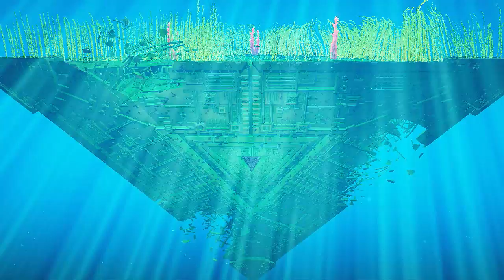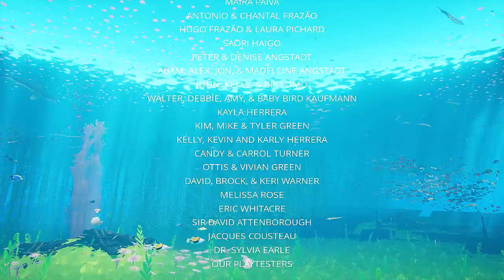JJ Walkthrough Abzû #05 Final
Fala Povo!

Hoje eu trago mais uma gameplay de Abzû - este jogo indie casual de exploração e observação ("simulação de mergulho") belíssimo. Esta é a última parte, o fim do jogo.
Aliás, que final emocionante para esta obra linda e tocante.